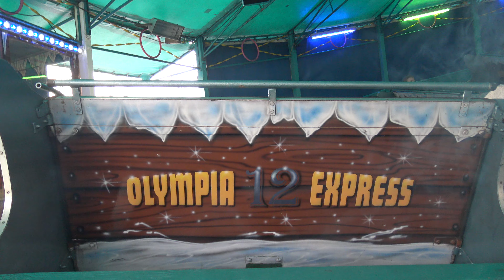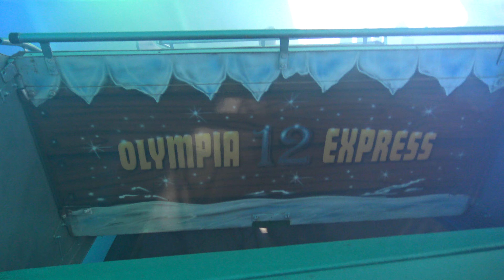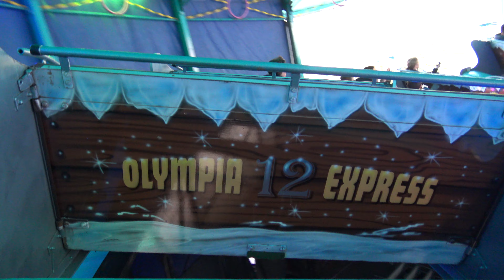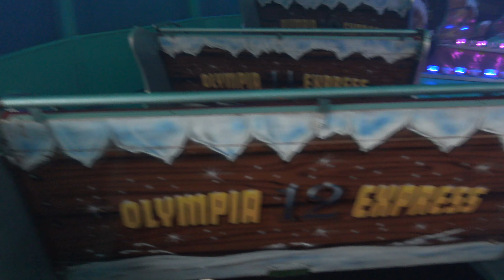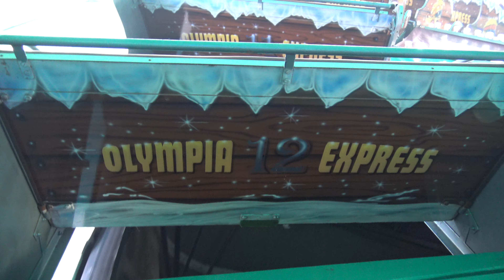Olympia Express (Thelen) - Innenfahrt/Onride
Das Video wurde auf dem Leonberger Pferdemarkt 2016 aufgenommen. Bei diesem Fahrgeschäft handelt es sich um eine Kalbfleisch Berg- und Talbahn.